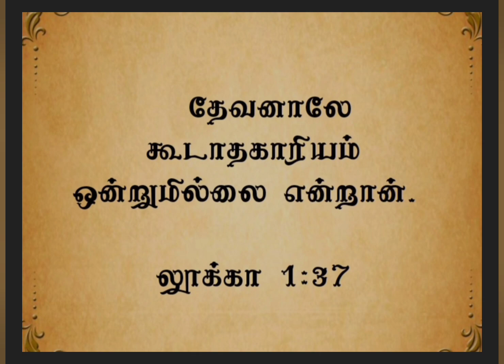இன்றையவசனம் | [ 17/ 04 / 2023 ] | TODAYBIBLEVERSE | தமிழ் &